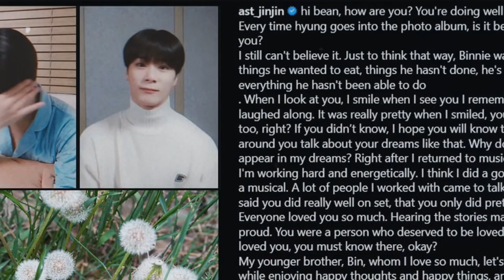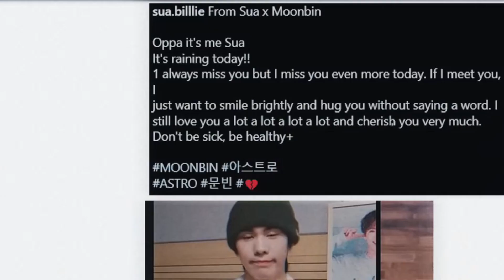🌛‘Changes (Justin Bieber)’ Cover by 문빈 AI (Korean/Slow Version)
Moon Bin covered Justin Bieber's "Changes" on Astro's YouTube channel. This Korean/slow ai version that I made features a different song arrangement with a soulful and slowed-down vibe. Moon Bin's voice truly shines in this rendition, making it feel like an entirely new song. I hope fans enjoy this unique take on the classic.